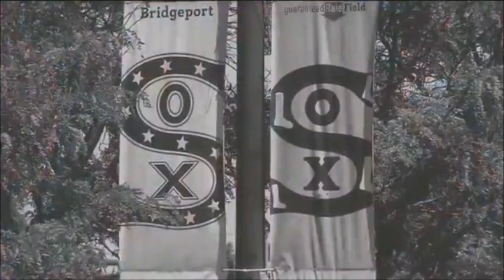MLB Hilarious White Sox Bloopers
Comment the funniest blooper in this video and there will be a video of the best blooper from each team later on